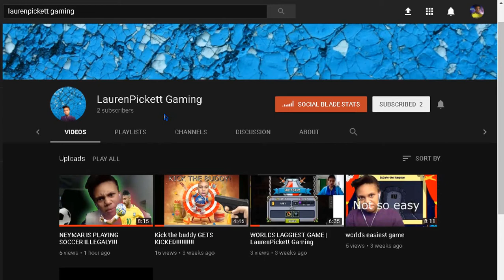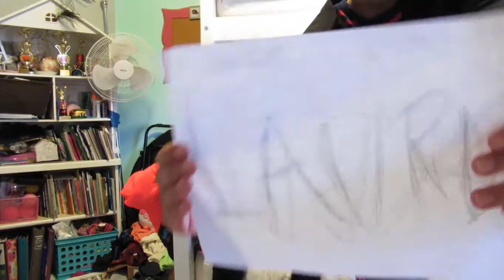WHO IS MORE LIKELY TO CHALLENGE!!! CRAZY!!!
MY MUSICAL.LY ► lauren16053

TURN ON MY POST NOTIFICATIONS BROS!!!

Hi my name is Lauren I'm 13 years young and in the 8th grade, love to sing acting and play baseball YES BASEBALL NOT SOFTBALL! I've played baseball for 8 years and have taken acting classes. I also like to cut mannequins hair.
I LIKE TO TRAVEL! WOOOOOOOOOOOOOO! DIS MY LIFE BOIS!